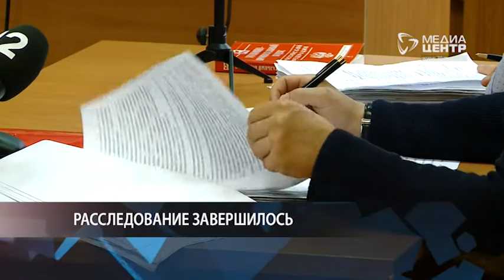ПОЗЫВНОЙ 35 24.12.19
Расследование уголовного дела в отношении бывшего начальника Бабаевского лесничества завершили на Вологодчине; строящийся двухэтажный кирпичный дом загорелся в Вологде; 51 ребёнок пострадал на дорогах Череповца с начала этого года.